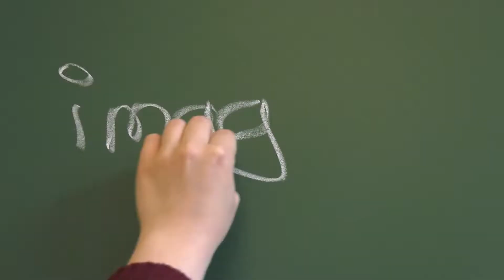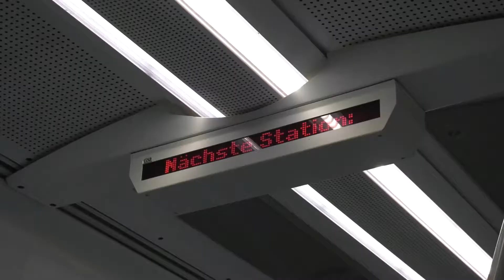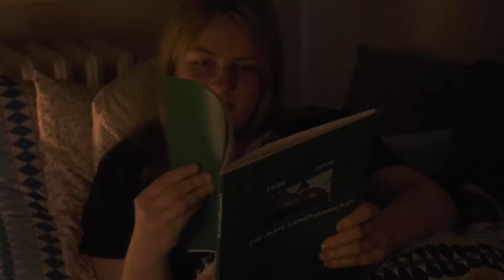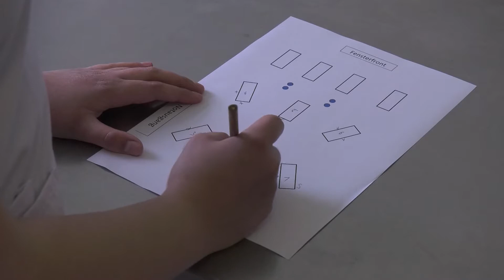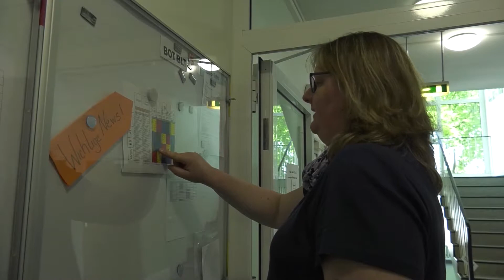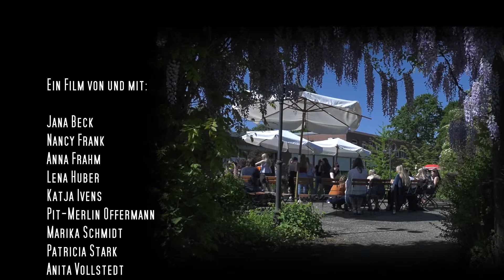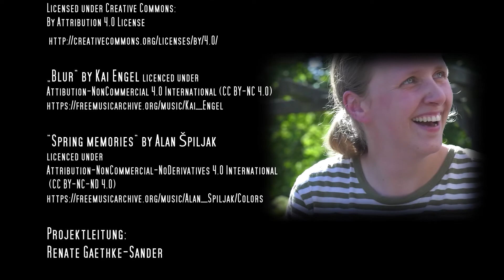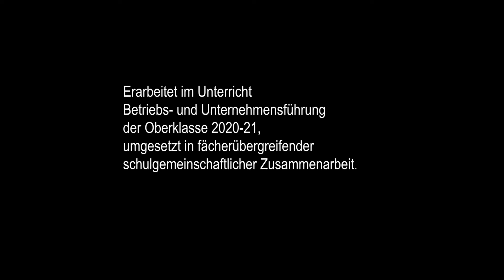Ein Tag an der Fachschule für Hauswirtschaft Hanerau-Hademarschen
Stell` Dir vor, Du gehst zur Schule - Du lernst nicht nur, sondern lebst auch dort, Du trägst Verantwortung, gestaltest und bewirtschaftest Deine Schule mit.
Die Fachschule für Hauswirtschaft im ländlichen Raum, Hanerau-Hademarschen, ist mit ihrem Bildungsprofil bundesweit einzigartig.
In ihrem Filmprojekt inszenieren die SchülerInnen der Oberklasse 2020/21 liebevoll und detailreich einen Tag am Internat. Sie geben sowohl einen Einblick in den Alltag der über 100-jährigen Schule als auch einen Eindruck der vielen Aspekte moderner Hauswirtschaft heute.
Wenn Du mehr über die Schule erfahren möchtest besuche uns